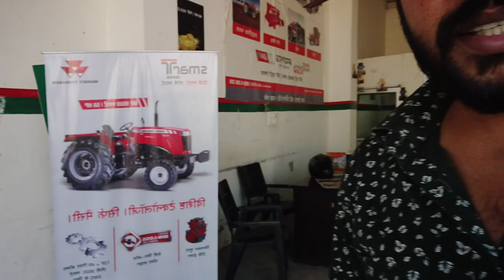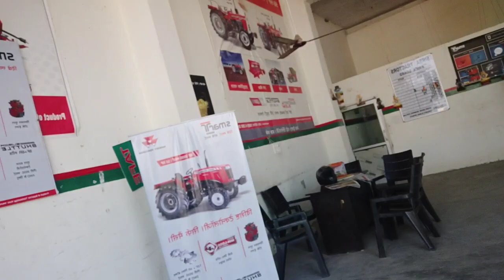Massey Ferguson smart ab ho gya stock khali